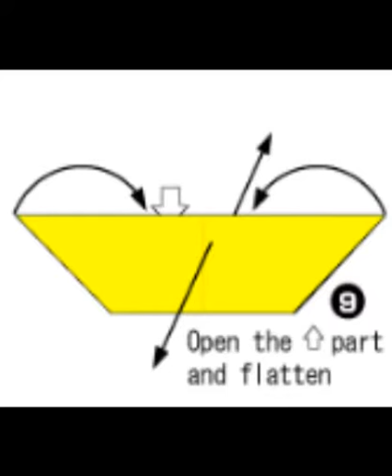ORIGAMI Tea tray very easy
Easy origami tray for children's games
for serving toy cups
EASY ORIGAMI IN JUST 13 STEPS